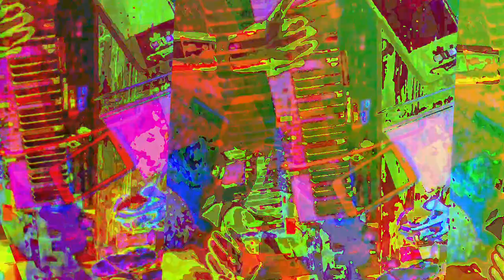[EPILEPSY WARNING] Movie 23 06 20 08h03m00s